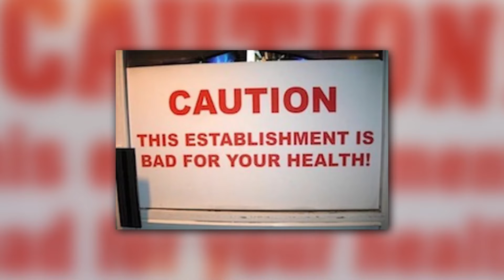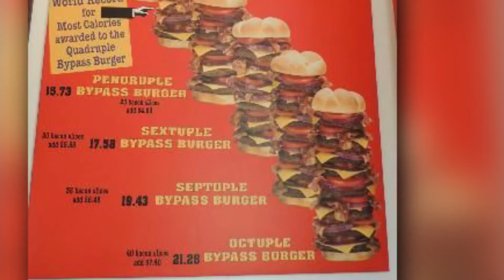El Restaurante más Loco y Raro del Mundo!🤯👨‍⚕️🍔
El Heart Attack Grill unos de los restaurantes más locos y extraños del mundo. Mira el video y enloquece con todo lo asombroso que tiene este peculiar lugar